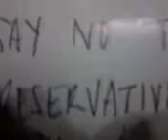SAY NO TO PRESERVATIVES PITT.VANNA!